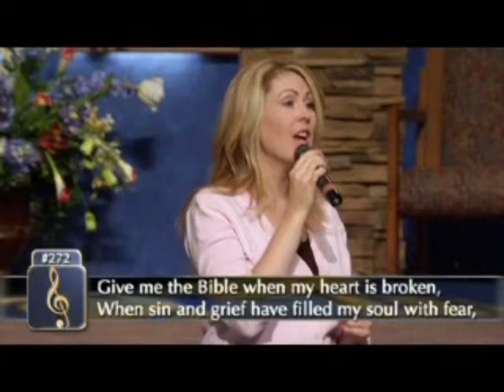06 La adoracion, el canto y la alabanza 001